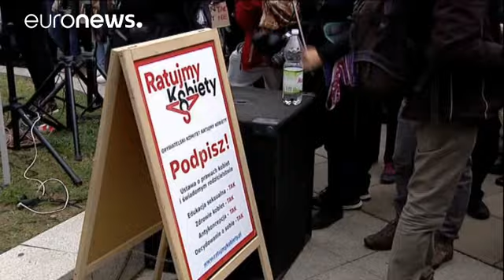La Pologne vers un durcissement de la loi sur l'avortement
La Pologne veut encore restreindre le droit à l'avortement. Jeudi, ils étaient des centaines rassemblés devant le parlement à Varsovie, essentiellement des membres du comité "stop avortement".
Des manifestants, principalement des militants conservateurs catholiques, qui prônent un durcissement d'une loi faisant déjà partie des plus restrictives de l'Union Européenne.

Dans l'enceinte du parlement, l'ambiance était tout aussi pesante. Face à face, deux projets de loi diamétralement opposés, l'un…